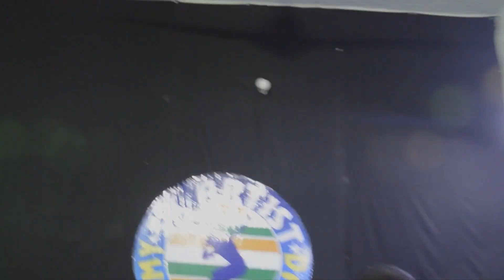Marjaavaan: Thodi Jagah | Lyrical Dance | By.Skartist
Lyrical dance in Thodi Jagah by Marjaavaan movie, dance by Mann Thapa, FOF Song: Thodi Jagah Singer: Arijit Singh Music - Tanishk Bagchi Lyrics - Rashmi Virag Programmed and Arranged by - Tanishk Bagchi Flute - Shriram Sampath Mixed and Mastered: Eric Pillai at Future Sound Of Bombay Mix Assistant Engineers - Michael Edwin Pillai Music Label - T-Series class Time: 5:00 to 6:30 pm and 6:30 to 7:30 pm Address: Near to mahadevsthan temple, sahayogi nagar, Koteshwor